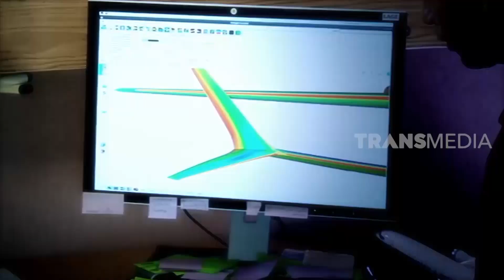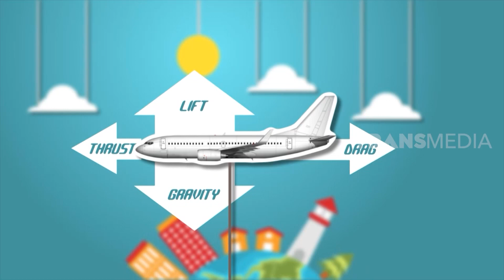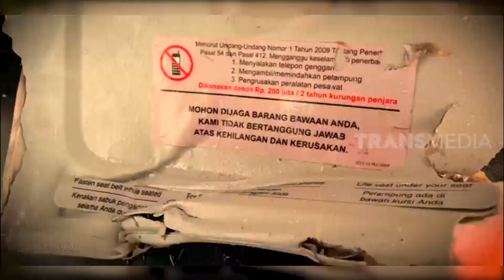Kepoin Pabrik Pembuatan Pesawat Boeing 737 | SI UNYIL (11/01/21)